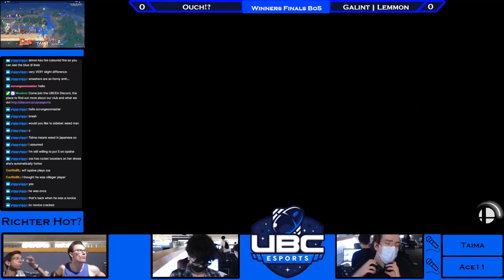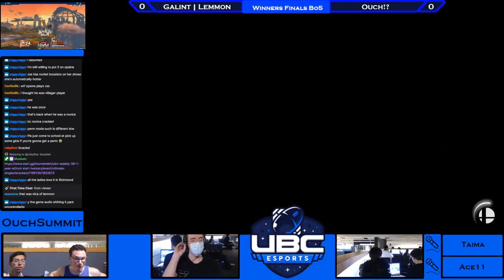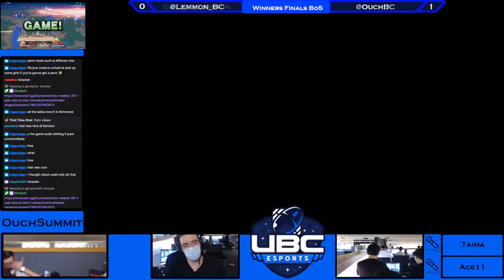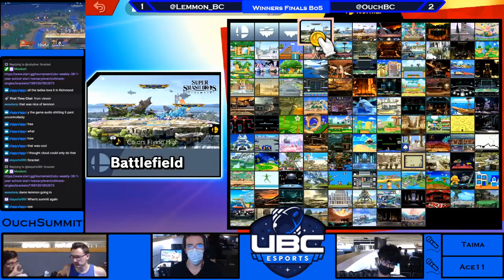Galint | Lemmon VS Ouch!?, Winners Finals, UBC Weekly #39: 1 Year School Start-iversary